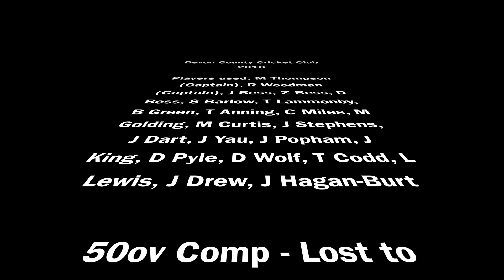County Cricket Club 2016